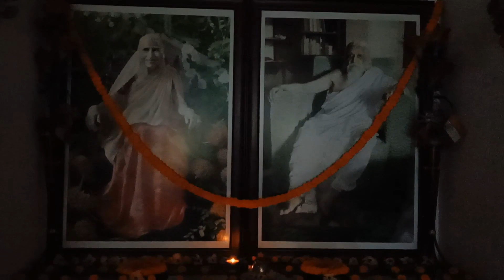Dt :- 17.11.2023 50th Mahaprayan Divas of Sri Maa🙏🏻🪔🙏🏻@S.A.P.S.K🙏🏻🪔🙏🏻